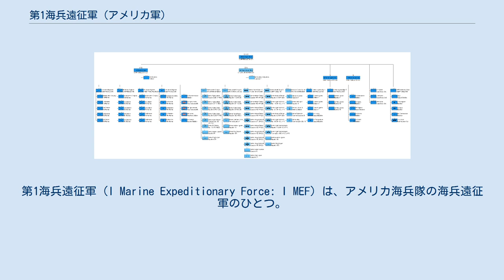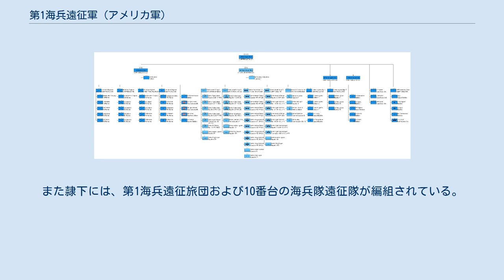第1海兵遠征軍 (アメリカ軍)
第1海兵遠征軍（I Marine Expeditionary Force: I MEF）は、アメリカ海兵隊の海兵遠征軍のひとつ。
司令部はカリフォルニア州、キャンプ・ペンドルトンにあり、アメリカ太平洋海兵隊（MarForPac）の指揮下にある。
 第1海兵遠征軍は、アメリカ太平洋海兵隊隷下にある2つの海兵遠征軍のうちのひとつであり、第3艦隊と協同して、太平洋の東半分において地上に展開した海兵隊部隊を管轄する。
なお、西半分については、第7艦隊と協同する第3海兵遠征軍が管轄することとなっている。
 本部隊は1969年11月8日、アメリカ合衆国による沖縄統治下の沖縄本島で創設された。
1970年8月18日、第1海兵水陸両用軍（Marine Amphibious Force, I MAF）と改名され、翌1971年4月、司令部はカリフォルニア州、キャンプ・ペンドルトンに移転した。
1988年2月5日、部隊名は再び第1海兵遠征軍に戻された。
 地上部隊として第1海兵師団、航空部隊として第3海兵航空団、後方支援部隊としてen:第1海兵兵站群などが加わって編成されている。
また隷下には、第1海兵遠征旅団および10番台の海兵隊遠征隊が編組されている。
 第1海兵遠征軍の組織図